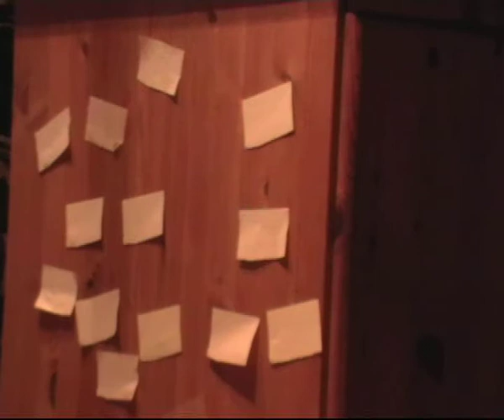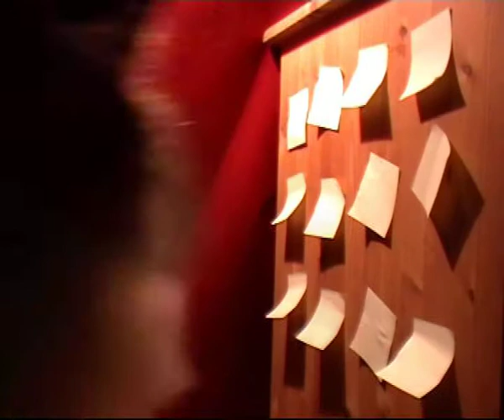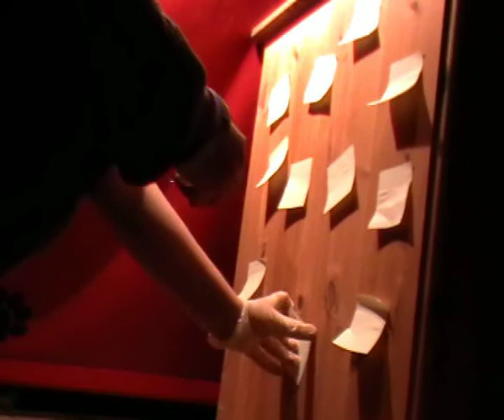Training Scent Discrimination